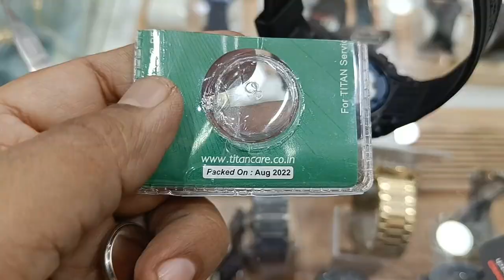Sonata Sf 77080pp Watch Battery Installation | How to configure time in Digital Watch